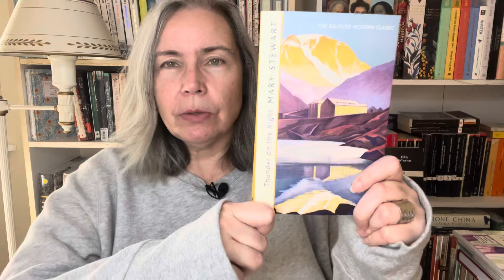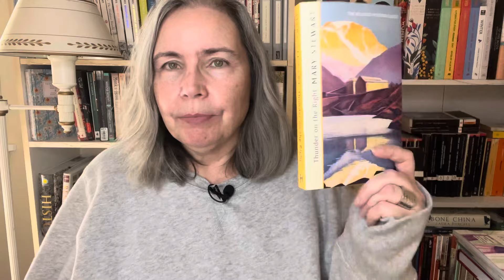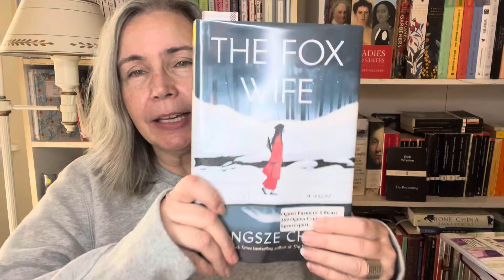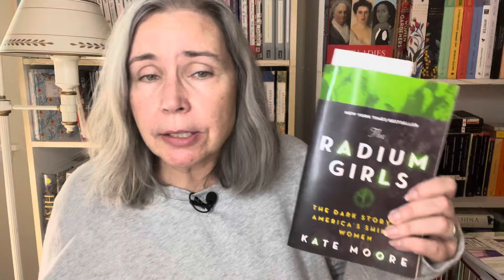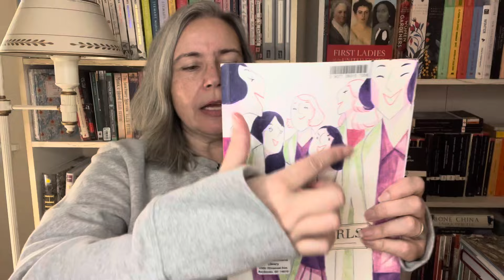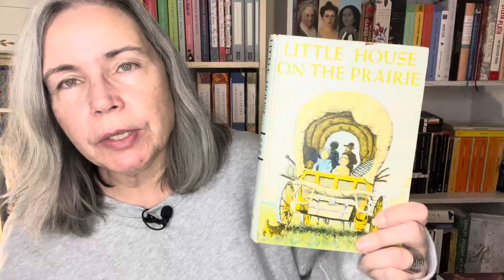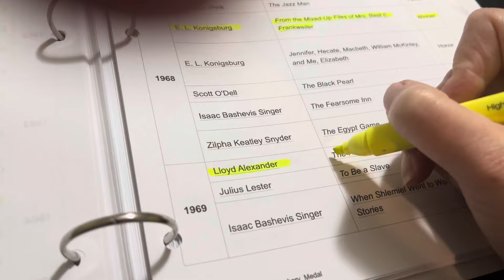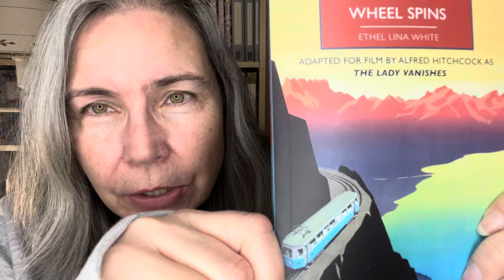March TBR! Fierce Readathon, Middle Grade March, Women's Prize Nonfiction Longlist, and More!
Talking about The Fierce Reads Readathon, the longlist for the Women's Prize in Nonfiction,

Fierce Reads - a bookish tribute to International Women’s Day
Hosts:
Julie @Thehungrybookworm
Shelly @Shellyish
Sandy @MsReadsAlot
Kristen @EntertheBook
Fierce Reads is running throughout March 2024.
Group Read: Violeta by Isabel Allende

Prompts:
Pick a book by a fierce female author
Choose a book with a strong female protagonist
Highlight your favorite female character(s)
Discover a book by an up-and-coming female author
Read a book that explores the bonds of female friendship
Read a book based on a mythical character

Books mentioned for all of the readathons:

Women and Power by Mary Beard

The Fox Wife by Yangsze Choo

The Radium Girls: The Dark Story of America's Shining Women  by Kate Moore

Radium Girls by Cy

The Women: A Novel by Kristen Hannah

Dotter of Her Father's Eyes by Mary M. Talbot

Little House on the Prairie by Laura Ingalls Wilder (my vintage copy)

The Door in the Wall by Marguerite de Angeli (my vintage copy)

Women's Prize for Non-Fiction 2024:T he brand new Women's Prize for Non-Fiction has launched and here I discuss the two titles I'm interested in reading.

All That She Carried: The Journey of Ashley's Sack, a Black Family Keepsake by Tiya Miles

Young Queens by Leah Redmond Chang (preorder)

Thunder on the Right by Mary Stewart

The Amazing Mrs Pollifax by Dorothy Gilman

The Chinese Shawl by Patricia Wentworth (Miss Silver Series)

The Wheel Spins  by Ethel Lina White

The Women: A Play  by Claire Booth Luce

The Poisoner's Handbook: (PBS, American Experience)